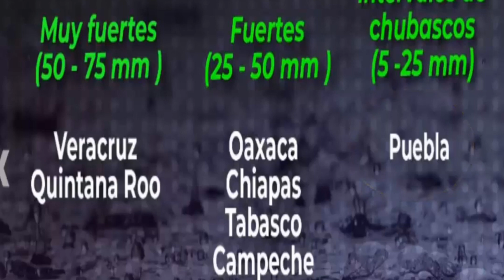El frente frío 19 esta con lluvias fuertes en México República Dominicana y Puerto Rico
El frente frío 19 esta con lluvias fuertes en México, en los Estados de Veracruz, Tabasco, Chiapas, Tabasco, Campeche, Quintana Roo y Yucatán ademas de posibles inundaciones en Cuba, La Florida, Guatemala, Belice y el norte de el Salvador según los pronósticos llegará al norte de Haití y República Dominicana en las proximas 48 horas con temperaturas frías. El Nevo Frente frío numero 20 llegará esta noche al norte de México posible caida de Nieve en Nuevo León, Tamaulipas, Baja California y Sonora, Bendiciones Para Todos.

La Tormenta Invernal Elliot causó Nieve intensa en Estados Unidos con Nevadas historicas en el Estado de Nueva York, y otros estados del norte del País y norte de México.